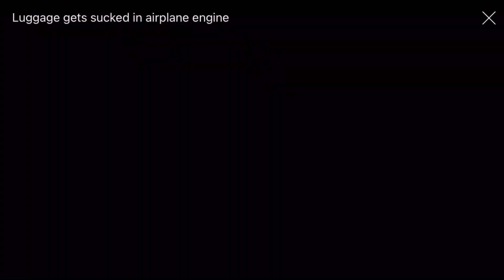The hungry plane